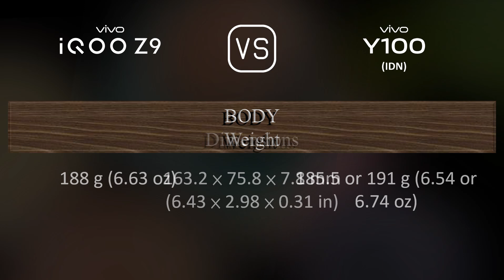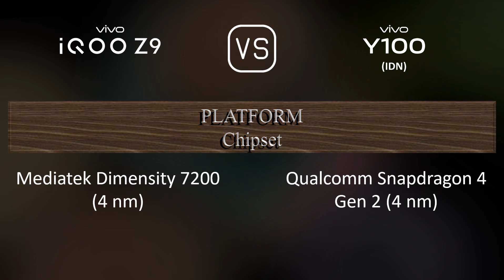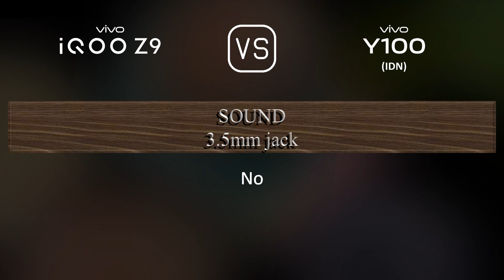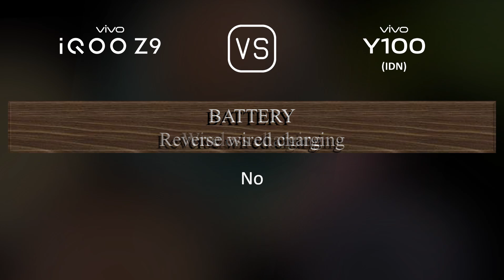vivo iQOO Z9 vs. vivo Y100 (IDN): A Comparison of Specifications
This video overviews the vivo iQOO Z9 and the vivo Y100 (IDN) in a parallel comparison of specifications.

00:33 LAUNCH
00:41 NETWORK
00:44 BUILD MATERIALS
00:55 BODY
01:09 DISPLAY
01:27 PLATFORM
01:41 STORAGE
01:52 MAIN CAMERA
02:10 SELFIE CAMERA
02:17 SOUND
02:28 CONNECTIVITY
02:53 BATTERY
03:10 MISC